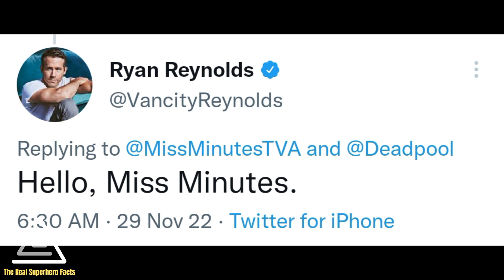Shazam 2 Made History | Ultron Return In MCU | Ms. Minute In Deadpool 3 | Armour Wars And More